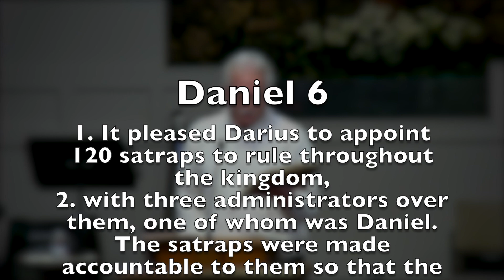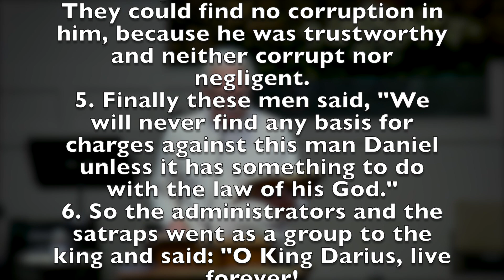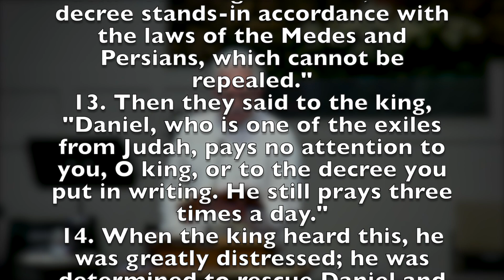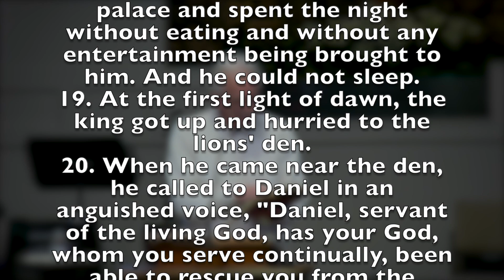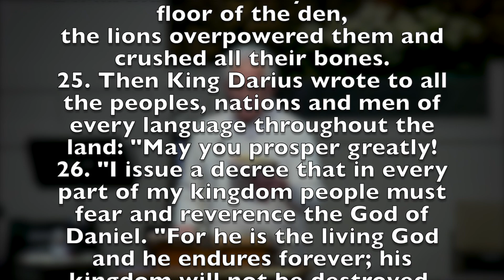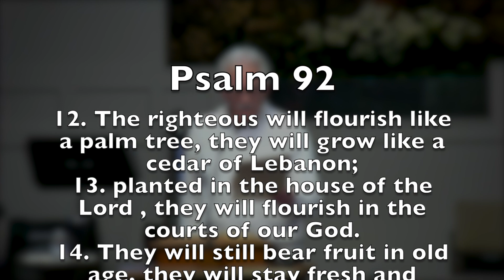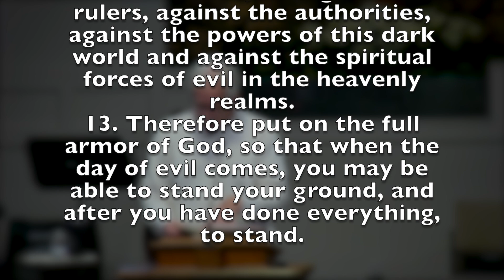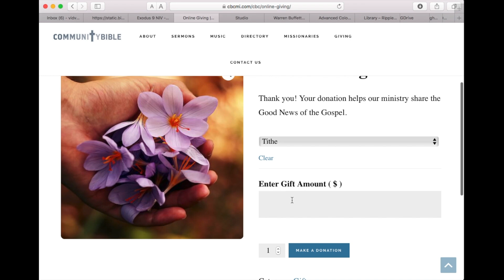DANIEL WAS NEVER DONE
As you look at the life of Daniel, his resilience and longevity is absolutely amazing. All because he trusted his God!